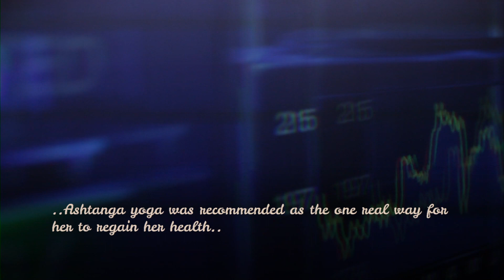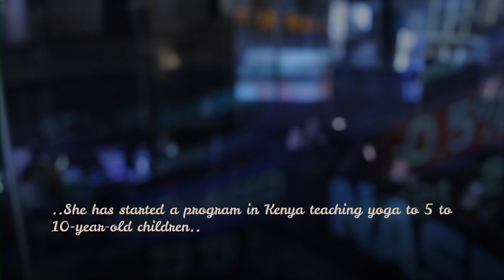ONE WORLD: SONIA TUDOR JONE & DEEPAK CHOPRA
As co-founder of SonimaWellness and the SonimaFoundation, Sonia Tudor Jones is passionate about achieving meaningful change in global communities through best practices in health & wellness.